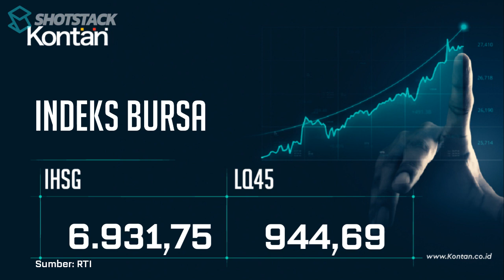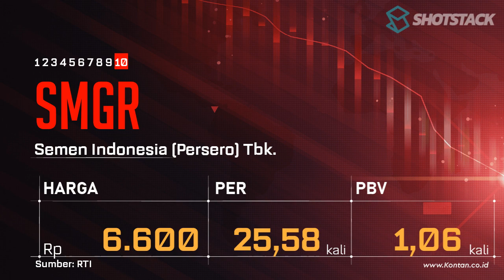IHSG Hari ini Naik, LQ45 Turun, CEK 10 Saham LQ45 dengan PER Terendah & Tertinggi 11 Oktober 2023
IHSG hari ini kembali naik, berikut ini saham-saham di jajaran LQ45  dengan PER Terendah & Tertinggi 11 Oktober 2023